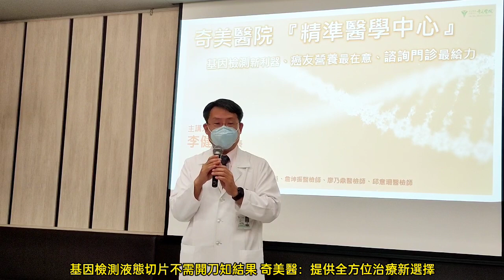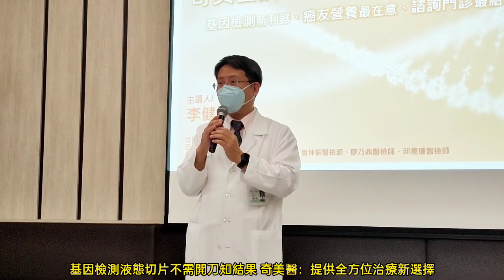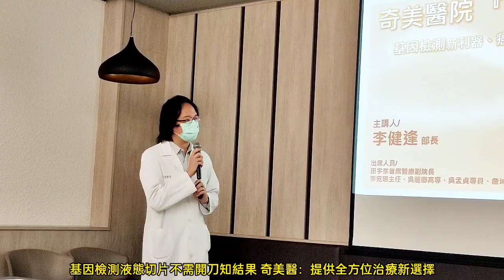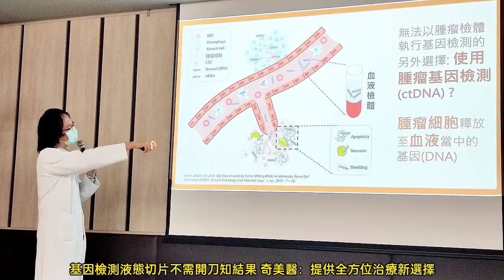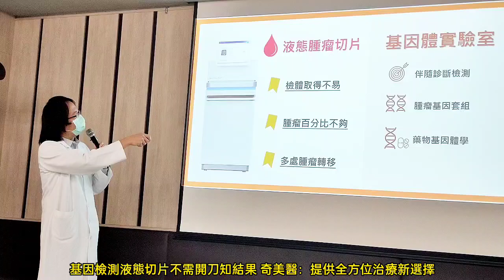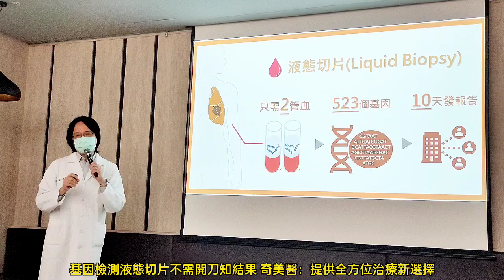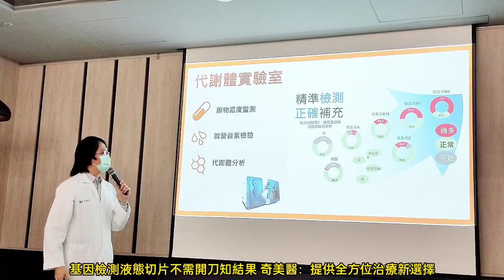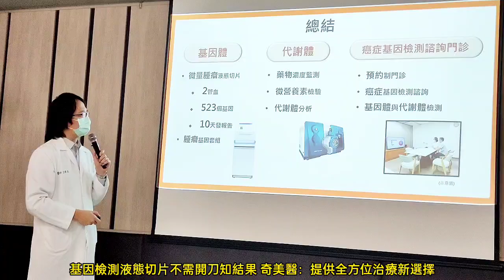基因檢測液態切片不需開刀知結果 奇美醫：提供全方位治療新選擇